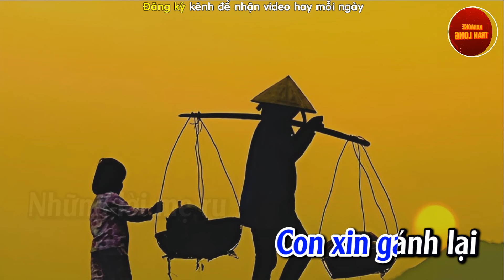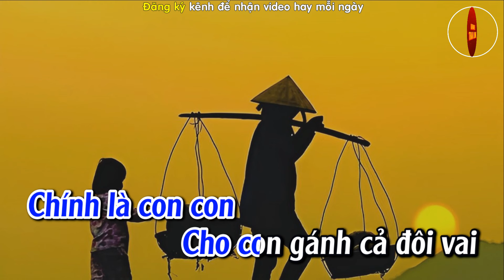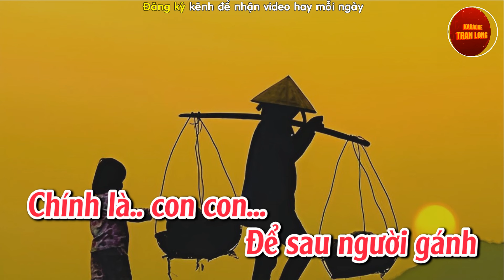Gánh Mẹ Karaoke Song ca (Bm) Beat mới 2024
Karaoke Gánh Mẹ Karaoke song ca Bm Beat mới 2024